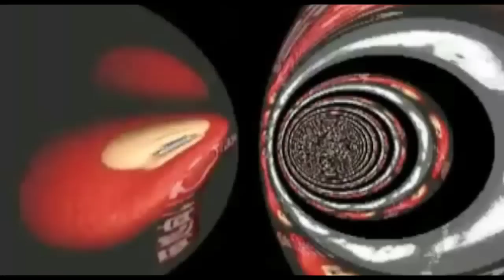RAP DO HIMALAIA - zgraca1 - Video Resposta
ZGraça Master com orgulho! Fica aqui a homenagem do YOUTRENDS BR!

FIM DA CONTA zgraca1
58 milhões de views 80 mil inscritos !